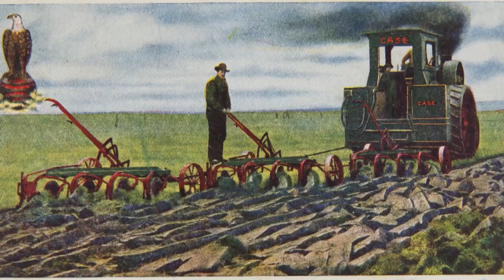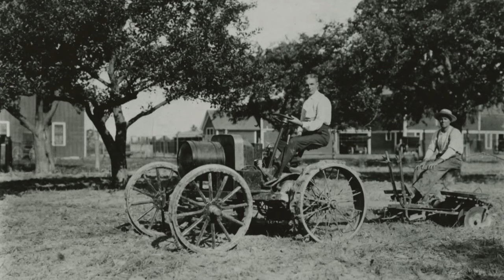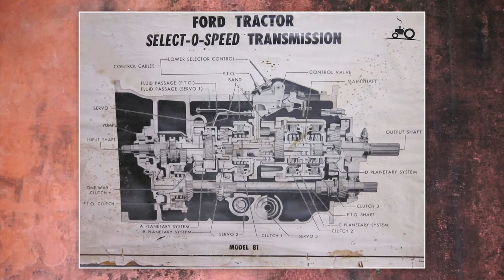The INSANE Invention of The Ford Tractor | The History and Evolution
Today's video is about the history of Ford tractors! Ford tractors have been an important part of the farming industry for over a century, helping farmers worldwide work more efficiently and productively.
We'll begin with the early years of Ford tractors when Henry Ford had a vision of making tractors affordable to small farmers. We'll look at how he went about realizing his vision, as well as the impact Fordson tractors had on the farming industry.